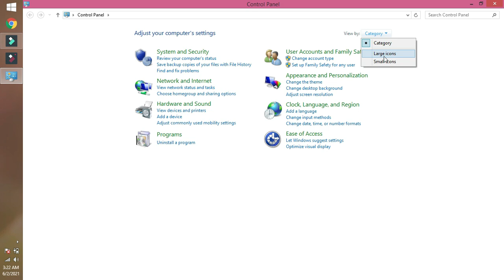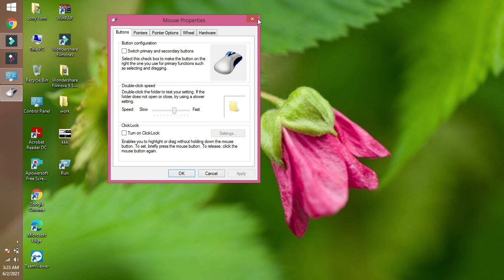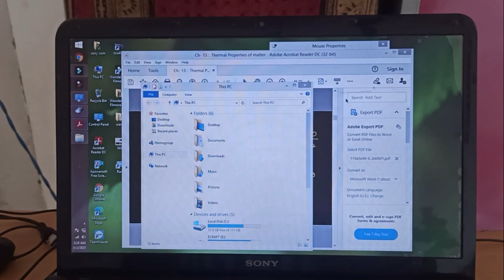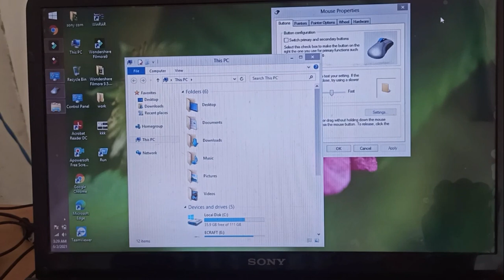how to enable hibernate option in power option in your PC /hibernate PC mein kaise activate karein